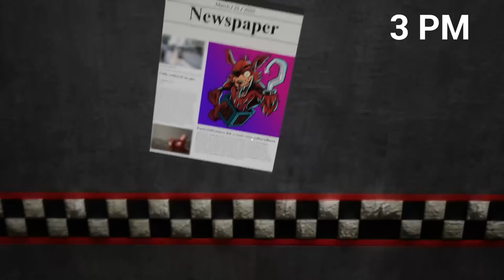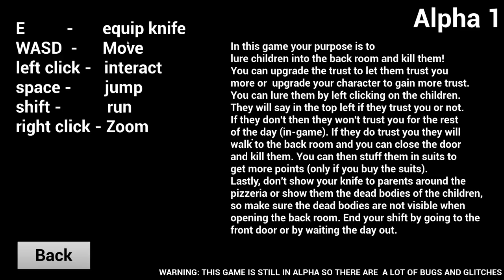IM IN A NEW FNAF GAME AND ITS CRAZY!!! FNAF: Killer in Purple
A brand new early release Fnaf game that I voice act in. Check in out and let me know what you guys think! :)